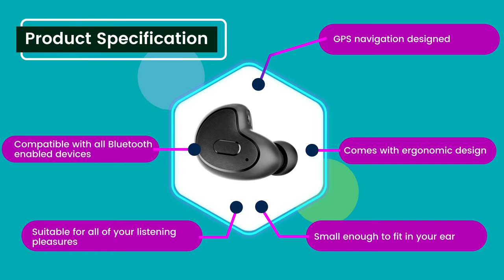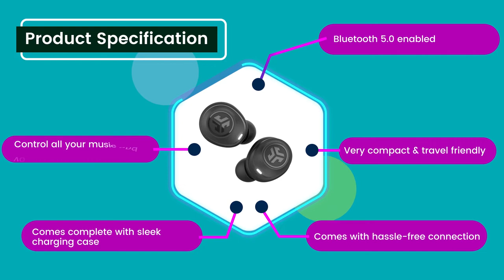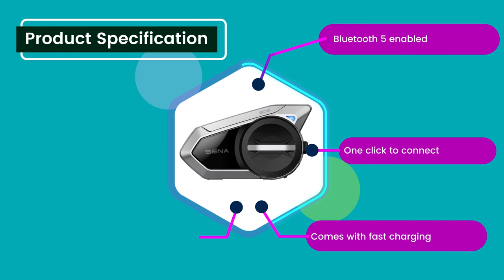7 Best Earbuds for Motorcycle Helmet 2023 - Best Earbuds For Riding Motorcycles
Make your riding experience better with the best earbuds for motorcycle helmets. We have listed the top products for your convenience. Each earbud is great to use for a longer time.

Our listings are made with sound expert advice. The information provided in the video is easy to understand and act upon. It makes analyzing the products much easier for anyone alike.

If you liked the video about the best earbuds for riding motorcycles, make sure you press the like button.